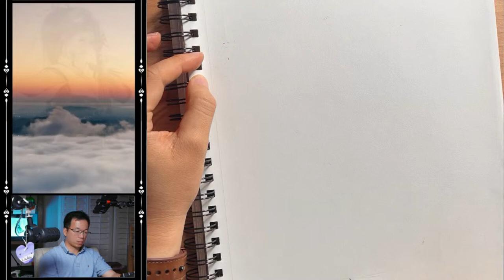Draw with Kenan | Relax Fun Draw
Thank you so much for tuning in and witnessing my art adventures. I've been drawing like this for about four years now, practically every night. Only recently, I've decided to share my journey with the world.

It's been an incredible journey since I embarked on my content creator path just over three months ago. I'm genuinely grateful for the tremendous support from all of you, which has played a pivotal role in the remarkable growth of my channel. Rest assured, I'm fully committed to continuing this journey, creating content, and consistently delivering value to my wonderful viewers. Thank you for being a part of this amazing adventure!

It's all about pure passion for me, and I'm hoping that by doing this, I can spark that creative bug in fellow artists like you. Whether you're just starting out or have been doodling for a while, I believe everyone's got a unique story to tell through their art.

If you know someone who's into this vibe and might want to connect or collaborate, I'd be over the moon if you could pass along my stuff to them. Your support means a ton, and let's build a cool community where we can all geek out about art. Have a kick-ass time, and let's create some awesome stuff together!

Current Favorite Art Medium:
IPad Pro + Procreate + Apple Pencil for all of my digital artwork
Sketchbook + Pencil + Ink Pen for Manga Sketch work
CANSON 1557 Extra White 120gsm A3 Sketch Paper + Charcoal Pencil (Soft, Medium, Hard) + Graphite Dust (Black and Gray) + Eye Shadow Brushes and Makeup Sponge

Yes, the name of my club is called the Cute Clan.

My first goal for the membership club is to create a Kenan Cat Emoji Package. Thanks a bunch for any support!

Track: "Bubbles Prelude No. 1 In E Major"